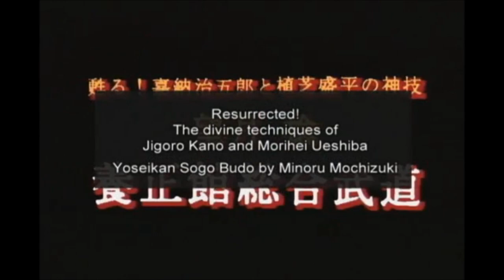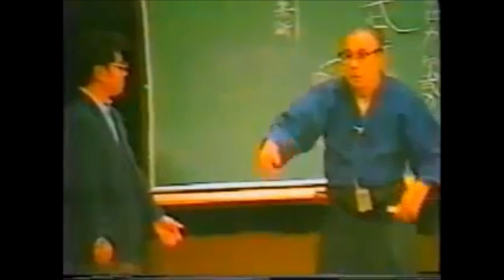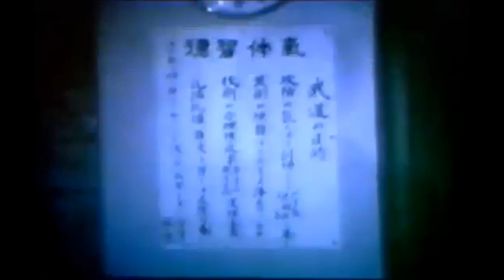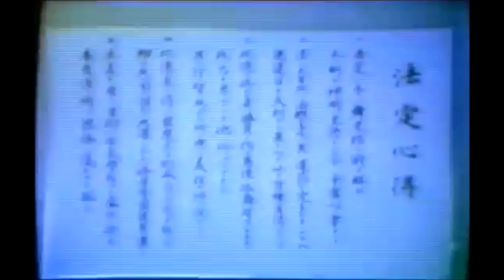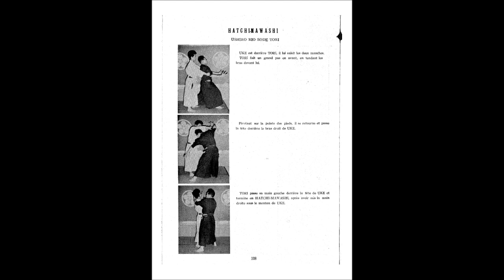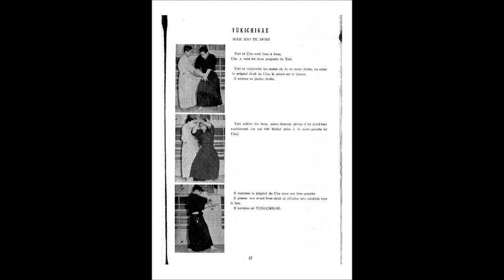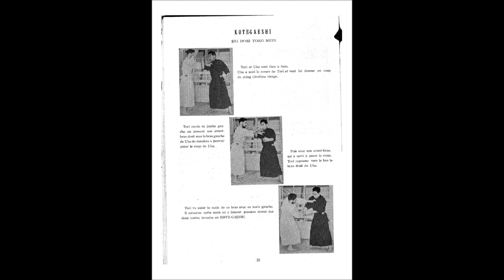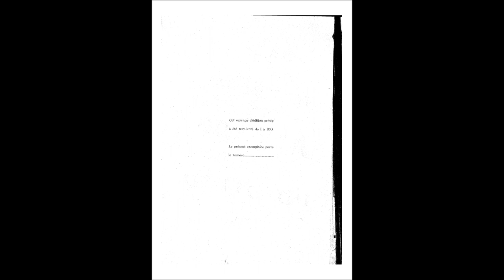Budo Yoseikan - Minoru Mochizuki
Mochizuki è stato uno degli studenti diretti del fondatore del judo Jigoro Kano , il fondatore dell'aikido Morihei Ueshiba e Gichin Funakoshi , fondatore dello Shotokan Karate .
Credendo che le arti marziali fossero state distorte dalla specializzazione in discipline separate o trasformate in sport, il risultato di Mochizuki fu quello di riunire le principali tecniche della tradizione marziale giapponese in un'unica struttura, come veniva praticata una volta. Ha supervisionato lo sviluppo del sistema dalla sua casa a Shizuoka, in Giappone, dove il suo dojo , lo Yoseikan , era spesso visitato da praticanti di arti marziali di tutto il mondo.
Il 7 aprile 1907, Mochizuki nacque a Shizuoka , in Giappone . Mochizuki, iniziò allenandosi nel kendo all'età di cinque anni, nel dojo di suo nonno a Shizuoka.
Nel 1925, Mochizuki iniziò a fare judo e si unì al Kodokan dove divenne un eccezionale praticante. Sotto la tutela di Jigoro Kano, il fondatore del judo, nonché del rinomato Sanpo Toku , Mochizuki divenne il membro più giovane del Kobudo Kenkyukai - un'organizzazione per lo studio, la conservazione e lo sviluppo delle arti marziali classiche - stabilita all'interno del Kodokan.
Qui ha praticato tra gli altri Katori Shinto-ryu . Nel 1930 fu mandato da Jigoro Kano a studiare aikijujutsu con Morihei Ueshiba .
 Fu l'uchideschi di Morihei Ueshiba al dojo di Kobukan per un anno prima di aprire il suo dojo nella città di Shizuoka nel 1931.
Gli furono assegnati due rotoli Daito-Ryu da Ueshiba nel giugno 1932 ("Goshinyo no te" e "Hiden ogi no koto"). Ha trascorso otto anni in Mongolia dove è stato un attivo educatore e imprenditore di progetti per migliorare le comunicazioni e l'irrigazione. La sua idea di combattere il comunismo con l'applicazione dei principi di "mutuo benessere e prosperità" e del "miglior uso dell'energia" di Jigoro Kano ha contribuito allo sviluppo della sua regione. Il suo progetto di irrigazione è stato completato dopo la seconda guerra mondiale dalle autorità cinesi. Mochizuki fu il primo a insegnare aikido in Occidente quando viaggiò in Francia dal 1951 al 1953 come insegnante di judo.(IMAF Japan) dopo Ueshiba e Tomiki. Ha insegnato al dojo di Shizuoka fino quasi alla fine dello scorso millennio e ha trascorso gli ultimi anni della sua vita in Francia con suo figlio Hiroo.
Il 30 maggio 2003, Mochizuki è morto ad Aix-en-Provence , in Francia . Aveva 96 anni. Kenji, il figlio minore di Mochizuki, che viveva nel sud della Francia, morì pochi anni dopo.